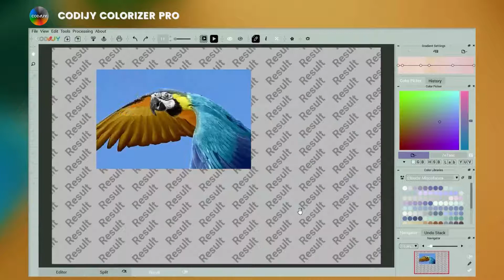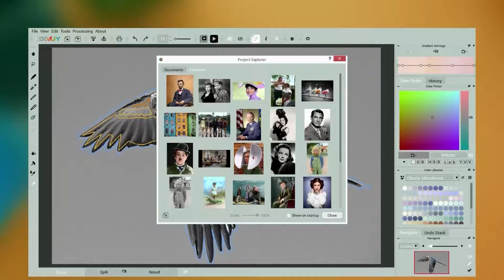CODIJY Colorizer Pro | Tour dell'interfaccia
Scoprite l'interfaccia del software di punta di CODIJY per la colorazione creativa delle foto